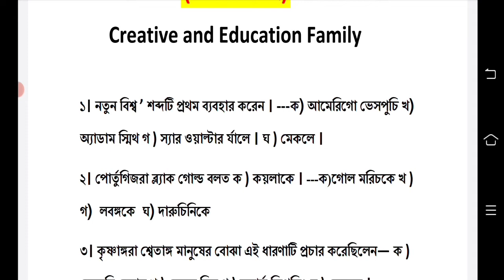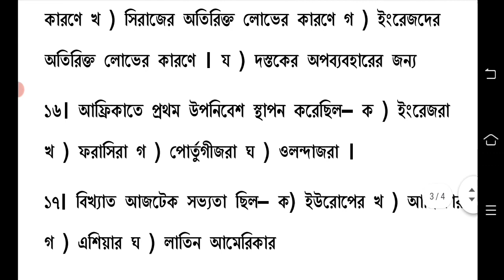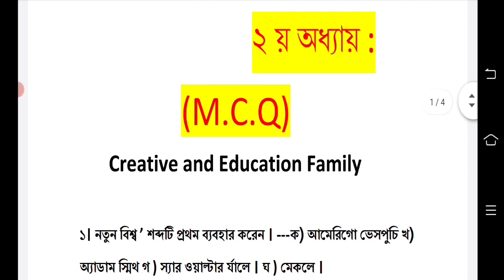Hs History 2nd Chapter Suggestion.class 12 history chapter 2 important questions.Hs History 2021.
class 12 history chapter 2 important questions.class 12 history chapter 2 Suggestion 2021.class 12 history chapter 2 important questions and answers.hs history suggestion 2021 mcq.hs history suggestion 2021.history suggestion 2021 hs new syllabus mcq. Hs History Suggestion 2021. West Bengal board of Higher secondary Education History Suggestion 2021. hs  last minute history suggestion 2021.

Pdf_Link- দরকার হলে কমেন্ট করো।